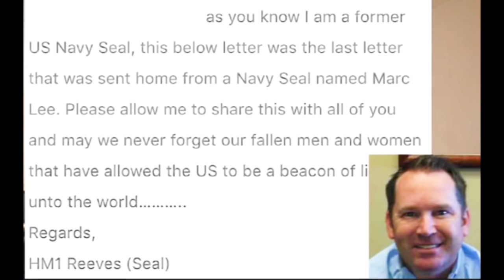PART TWO: The Worlds DUMBEST Phony Navy SEAL of the WEEK. Don Shipleys Fake Navy SEAL Stolen Valor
Retired Navy SEAL Senior Chief Don Shipley UNLOADS on The Worlds DUMBEST Phony  Navy SEAL of the WEEK. Part TWO

for all Don's videos he doesn't load on YouTube

All proceeds from video monetization go directly to Extreme SEAL Adventures.org.
Don cooks with his wife Diane, trains Retrievers and guides Wounded Warriors Hunts on his Waterfront Farm, Warriors Rest at extremesealadventures.org.

JOIN for $10 a month. Cancel anytime...
Your membership fee to videos.extremesealexperience.com helps keep these important hunts going as does a tax-deductible donation to extremesealadventures.org.